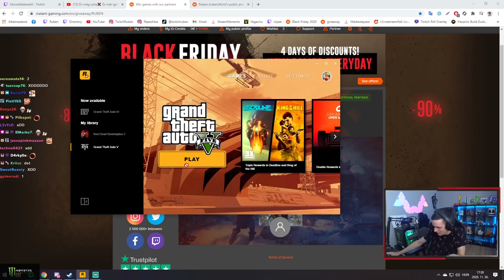GTA veletek #2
Ennél olcsóbban hol vennéd a gamejeid?